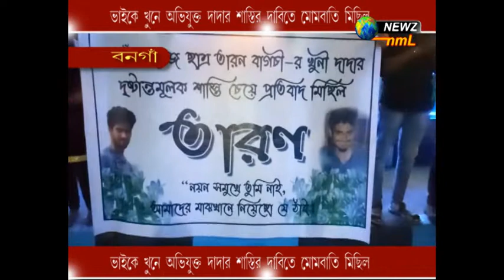Vai er khune ovijukto dada